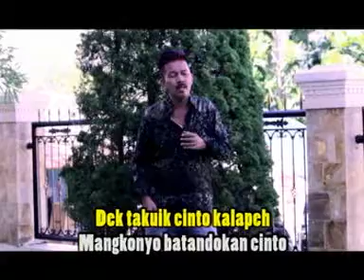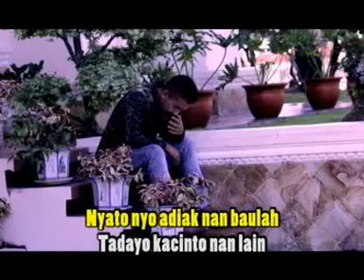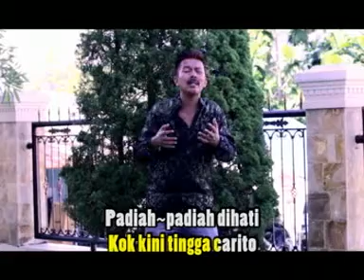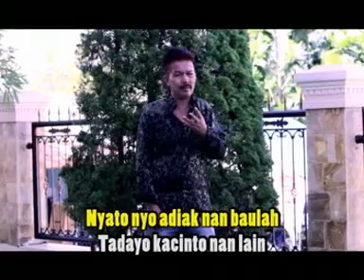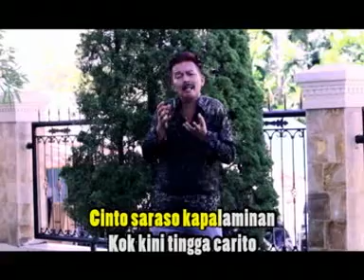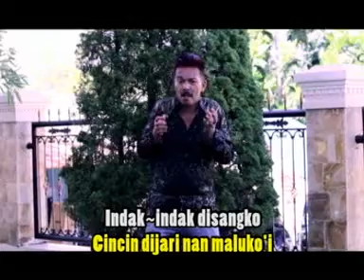Wau Parau - Patah Marawa Sabalun Kambang (Official MV)